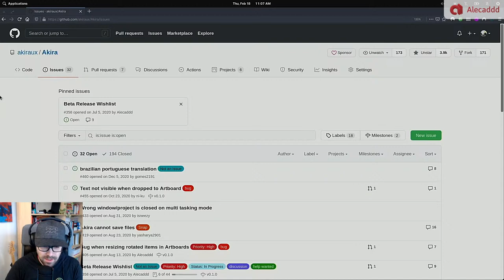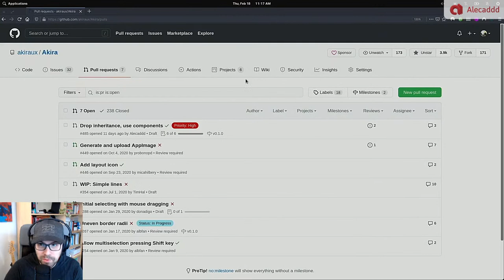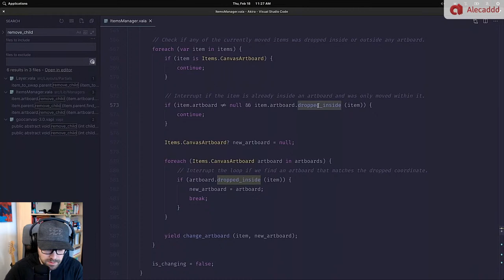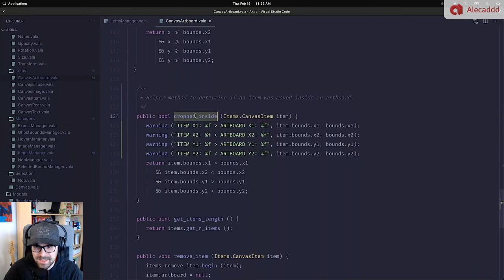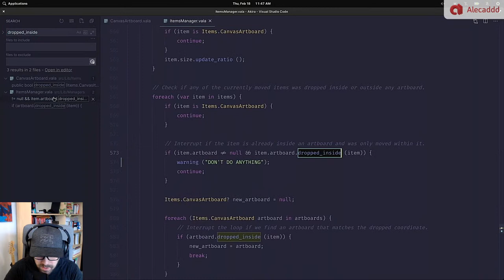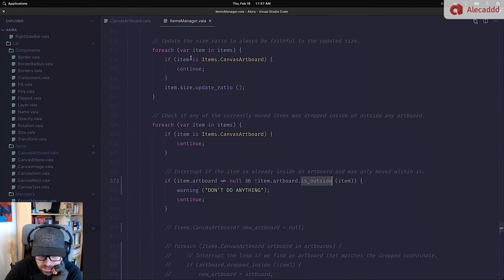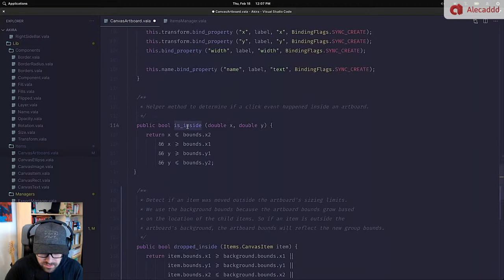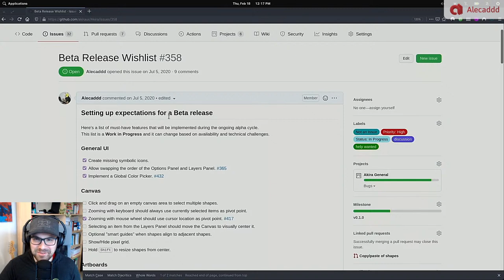Akira UX - Development Vlog #5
Let's code Akira and talk Open Source.